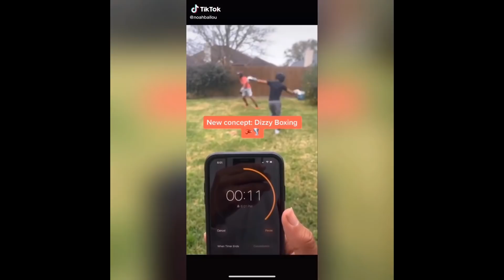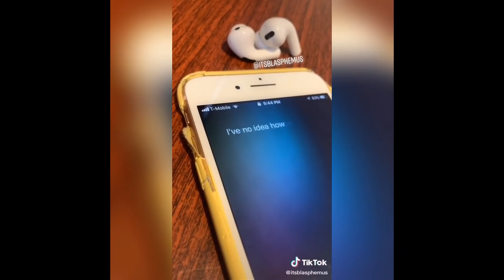THE FUNNIEST TIK TOKS OF MARCH 2020!!!